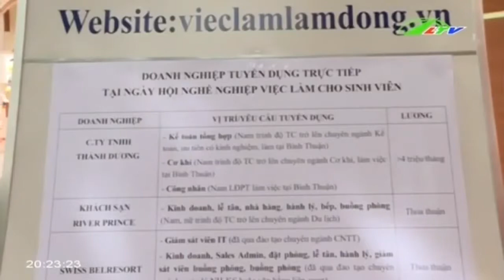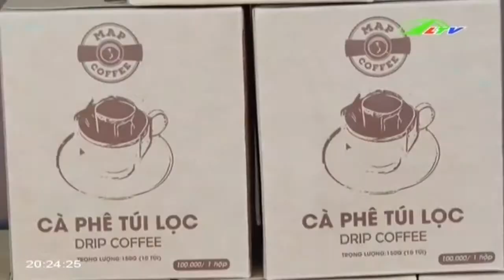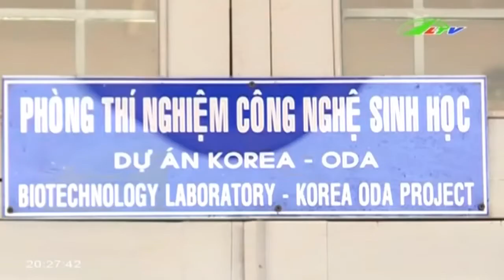“Cứu” hàng ngàn thanh niên khỏi thất nghiệp | Xã Hội Lâm Đồng TV